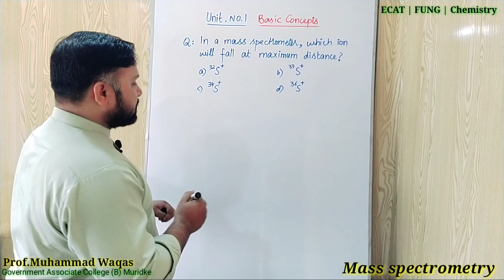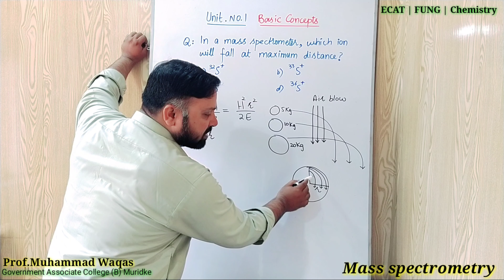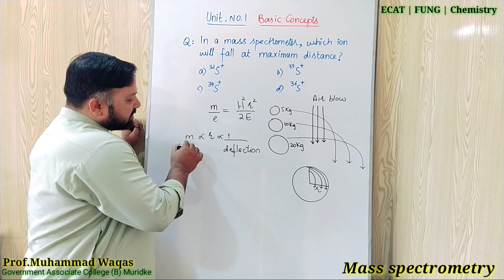Deflection of ions in mass spectrometer| ECAT-FUNG | Chemistry | Chemistry U Need | M.waqas | MDCAT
deflection of ions in mass spectrometer